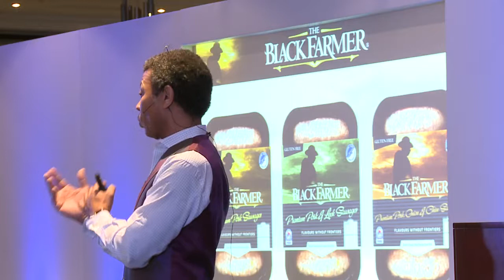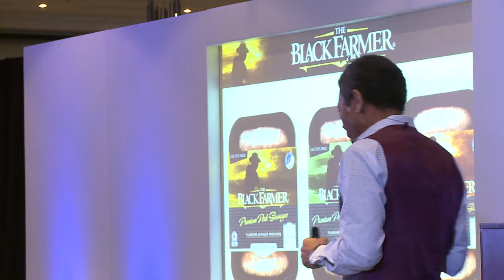Wilfred Emmanuel-Jones - Building the Brand and Influence of Social Media - ICEW 2013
Wilfred is the only black farmer in the UK, who has used social media and entrepreneurial skills to build a well-known brand in the UK stocked in all major outlets. He is an inspirational speaker with a social conscience.

Taken from the ICEW conference 2013.